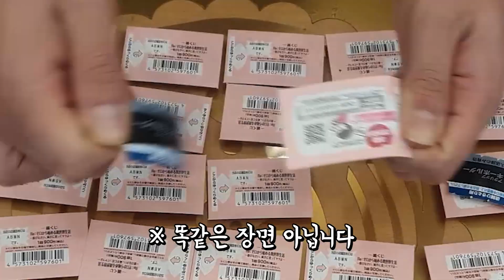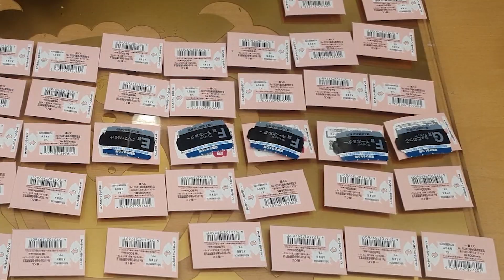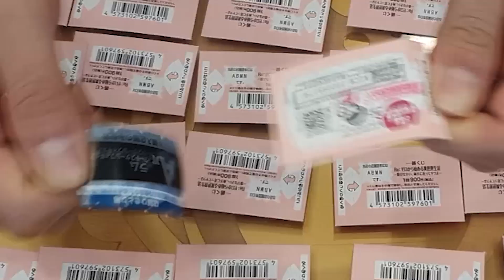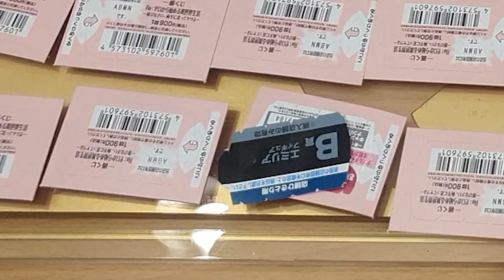피규어를 매직으로 뽑았다.. / [매직이 보여준 매직]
홍하 홍당무친구들!

안녕하세요 홍타쿠입니다..

오늘은 오타쿠지에서 믿을수없는

사건이 발생했습니다..

진짜 절대 NO주작 이구요

차라리 주작이였으면 좋겠습니다.

어떻게 이런일이 일어날까요...

풀영상 보기
약간의 욕설이 난무하니 시청에 주의하세요 ㅎ

오늘도 즐거운 피규어 생활 하시면 좋을 것 같습니다 !!

ENJOY FIGURE LIFE!

구독자명
*홍당무 : 홍타쿠를 당당히좋아하는 무리들

오타쿠지는 사업자등록과 통신판매업신고를 하고
물품판매를 하고있습니다.
유튜브로 판매하는 수입은 세금신고를 철저히 하려고 합니다.
신고사례도 있다고 하니 문제되는 일 없도록 하겠습니다.

통신판매업 신고 - 2020-서울성북-2085